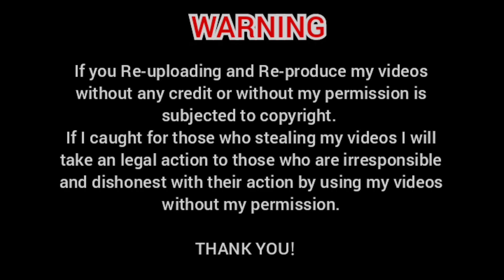KL Monorail Line 4-car Scomi Sutra Set 30 Arriving and Departing at Hang Tuah Station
Recorded in 3rd July 2023
Rode: 4-car Scomi Sutra Set 30
Station: Hang Tuah